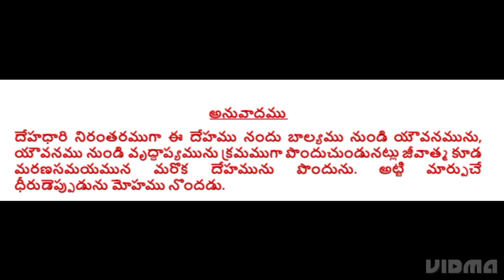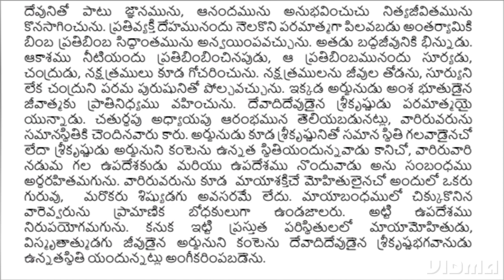House program at Swathi apartments on Sat-tila Ekadashi by H. G. Anantha Sesha Prabhu